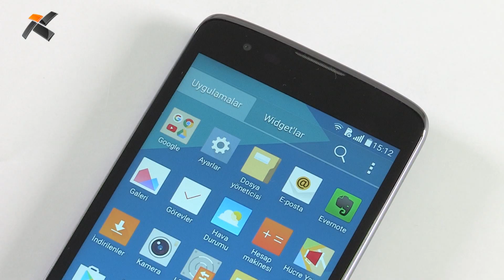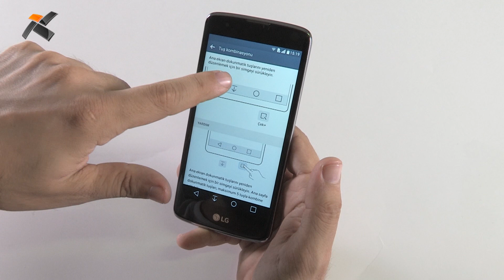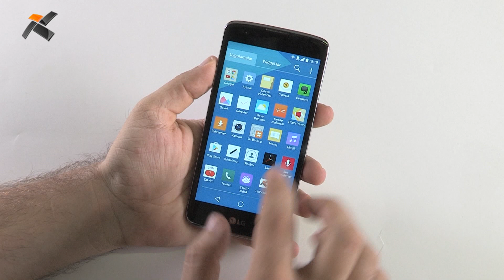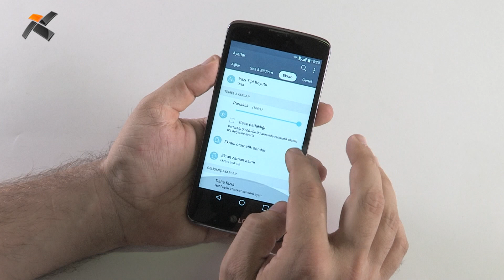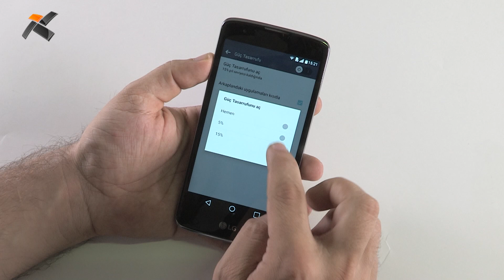Türk Telekom K8 inceleme (LG-K350TR)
Türk Telekom ve LG ortaklığıyla teknolojiseverlerin beğenisine sunulan K8, 4.5G desteğine, 5 inç ekrana ve Android 6.0 Marshmallow işletim sistemine sahip. Cihaz, peşin olarak 599 TL fiyat etiketiyle satılıyor. Daha fazla detayı videomuz ve yazımızda bulabilirsiniz.